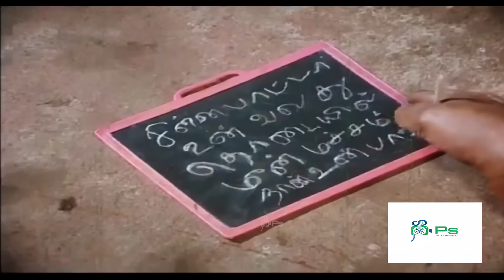உங்களுக்கு ராமம் தான் கட்சிதமா இருக்கு | பாக்கியராஜ் & சில்க் ஸ்மிதா போலீஸ் காமெடி| Bhagyaraj Silk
Watch Movie Comedy Scenes -- Avasara Police 100.

Cast :
K. Bhagyaraj
Gautami
Silk Smitha

Cinematography V. Ramamoorthy
Produced by S. Duraisamy

Avasara Police 100 is a 1990 Indian Tamil action film starring and directed by K. Bhagyaraj with M. G. Ramachandran in the lead role.The movie declared as commercial success